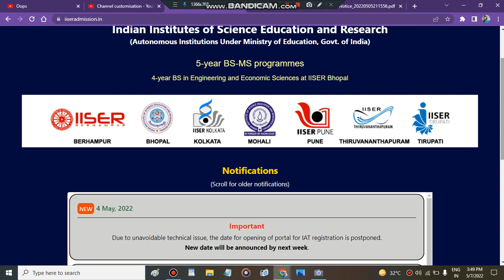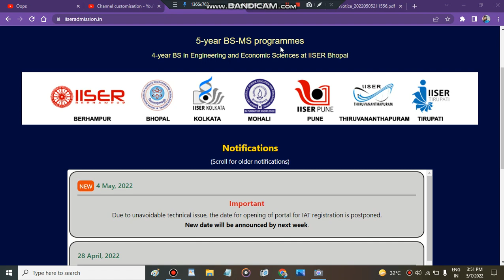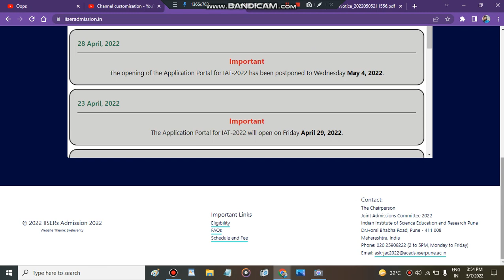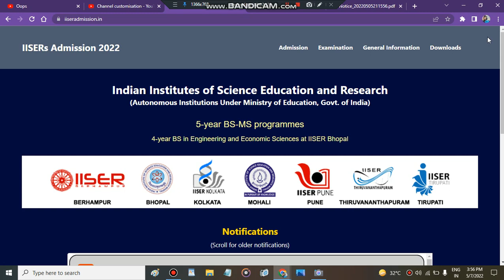IISER 2022 Registartion| IISER Application form 2022| IISER Urgent Update 2022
IISER Guaranteed Admission Plan 2022 (Counselling): 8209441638

1. Birla Institute Of Technology, Admissions, Counselling, Admission process, Scope & Placement
2. Mumbai University
3. cucet (All Central University)
4. Ipu Delhi
5. Delhi Technology University
6. IIST (ISRO INDIA)
7. Internships
8. Kvpy
9. ISI Institute
10. Chennai Mathematical Institute
11. IACS
Regards
KAMAL KISHORE SAINI

iiser registration 2022
iiser registration 2022
iiser registration 2022
iiser registration 2022
Indian Institutes of Science Education and Research
iiser registration 2022
iiser registration 2022
iiser registration 2022
iiser registration 2022

iiser registration 2022
iiser registration 2022
iiser registration 2022
iiser registration 2022
IISER DIRECTADMISSION
iiser registration 2022

iiser registration 2022
iiser registration 2022
iiser registration 2022
iiser registration 2022
IISER University
IISER directadmission
IISER directadmission
iiser registration 2022
iiser registration 2022
iiser registration 2022
IISER DIRECTADMISSION
iiser registration 2022
iiser registration 2022
iiser registration 2022
iiser registration 2022
IISER directadmission
iiser registration 2022
iiser registration 2022
IISER DIRECTADMISSION
# iiserapplicationform
iiser registration 2022
iiser registration 2022
IISER DIRECTADMISSION
# iiserapplicationform
iiser registration 2022
iiser registration 2022

iiser registration 2022
iiser registration 2022
IISER DIRECTADMISSION
# iiserapplicationform
iiser registration 2022
iiser registration 2022
IISER DIRECTADMISSION
# iiserapplicationform